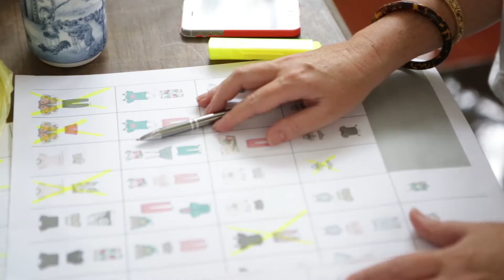Paper Wings BTS Short